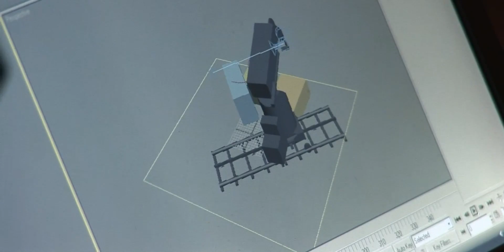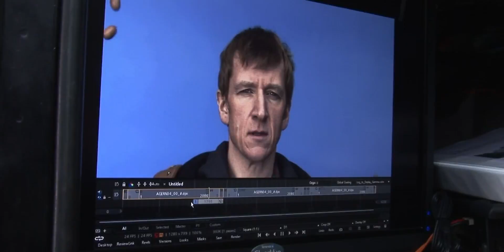ANTICHRIST: Behind the test - a Behind the Scenes documentary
CloserTV goes behind the scenes and features interviews from primarily Danish films.

A behind the scenes look at Lars von Trier’s controversial film ANTICHRIST featuring interviews with Lars von Trier and Visual Effects Supervisor Peter Hjorth about how they tested the vision of Lars.

The behind the scenes program hopefully made you interested in watching or re-watching the
film again - find it on DVD or VoD: